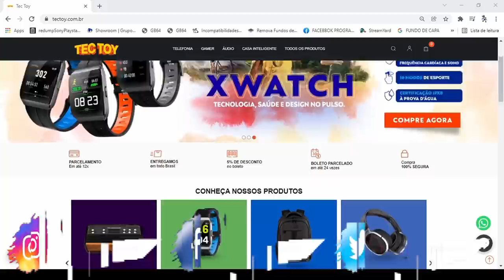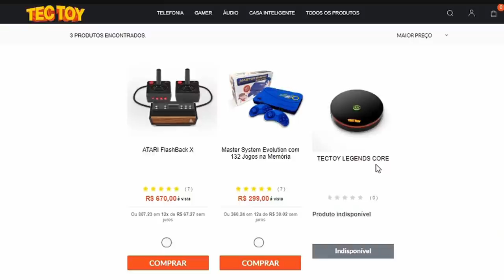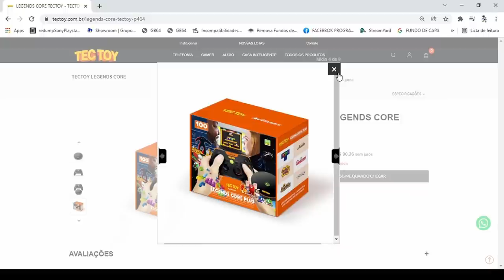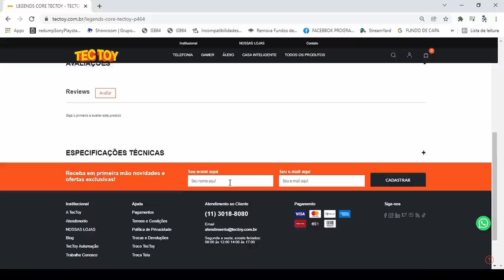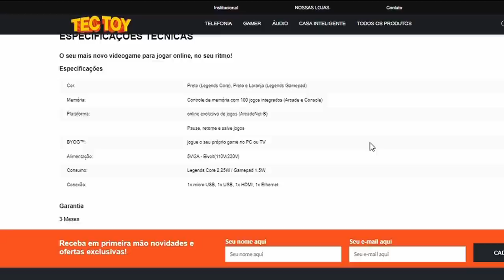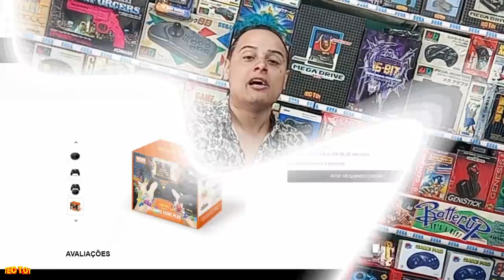NOVO VIDEO GAME da TECTOY FINALMENTE É ANUNCIADO !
DESCRIÇÃO DO VIDEO : NOVO VIDEO GAME da TECTOY FINALMENTE É ANUNCIADO !

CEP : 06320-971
DIEGO RAMIRES !

🟣 PSN e LIVE: UColecionador
⭕ Skype: UColecionador2
🟣 YouTube Canal: UColecionador !